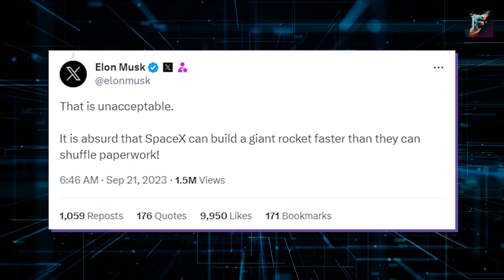FAA in BIG Trouble! SpaceX Escalating to Congress to Push FAA for Starship Launch License!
FAA in BIG Trouble! SpaceX Escalates to Congress to Push FAA for Launch License!

The tension between SpaceX and the FAA is escalating! Discover the latest obstacle that could strain their relationship even further and its implications for U.S. space efforts. Join us as we delve into the challenges faced by SpaceX with their Starlink system and the delays surrounding the Starship project. Don't miss out on this intriguing analysis of the hurdles and complexities in the new space race. Watch now to gain insight into the evolving dynamics between SpaceX and the FAA!